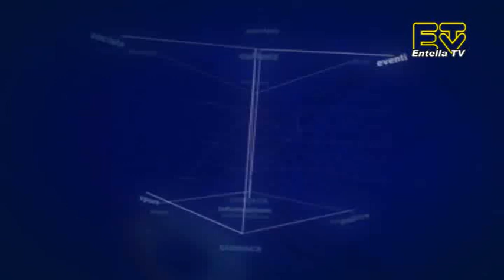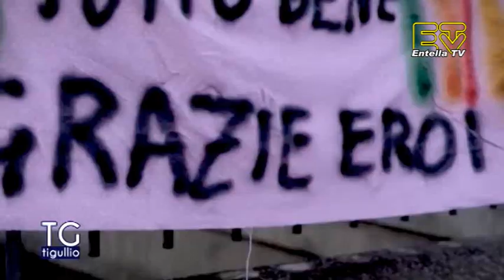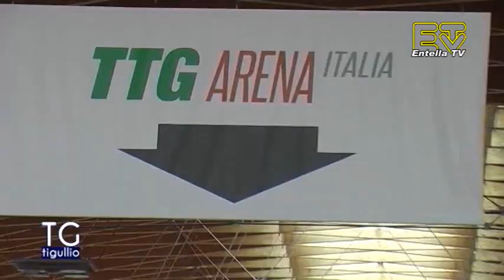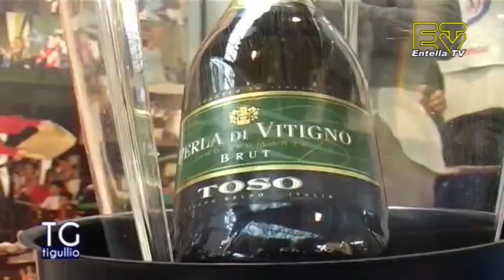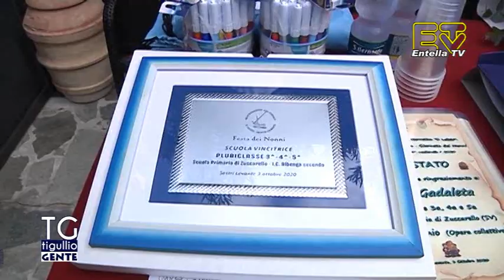TG Tigullio 12 Ottobre 2020